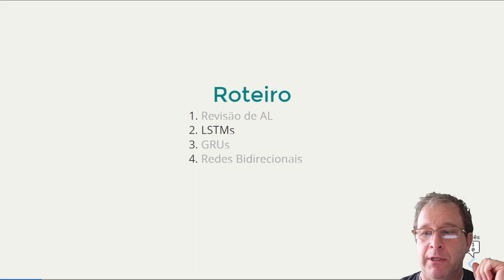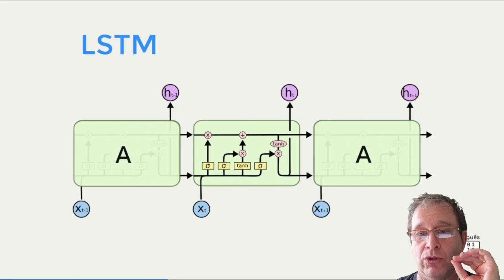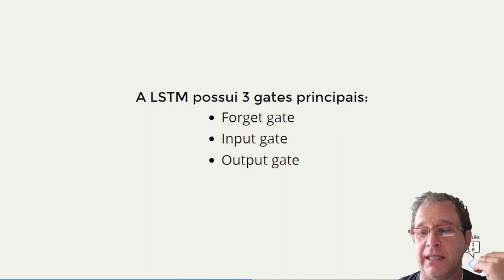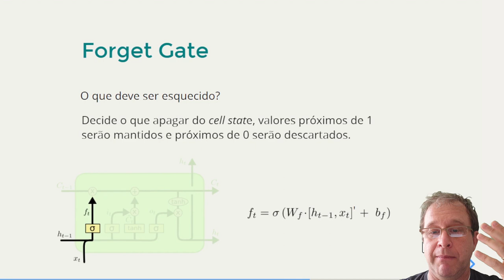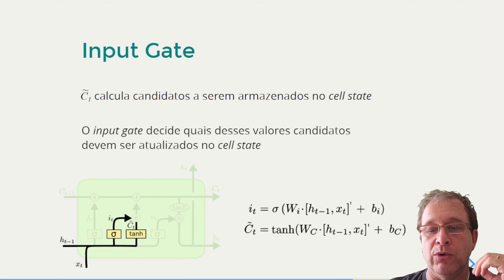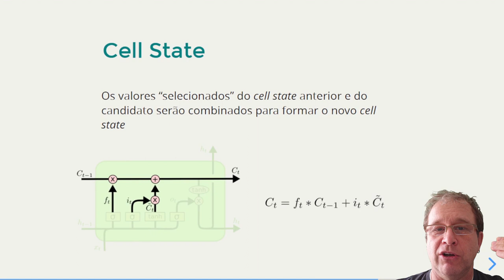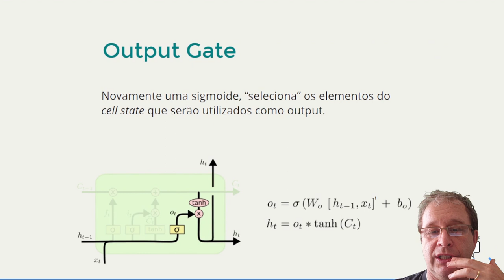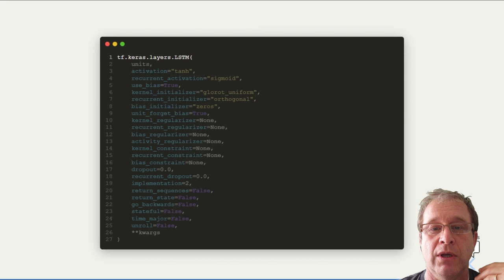NLPortuguês: Redes Profundas LSTM e GRU - Parte 2 [MÓDULO 6 - AULA 2]